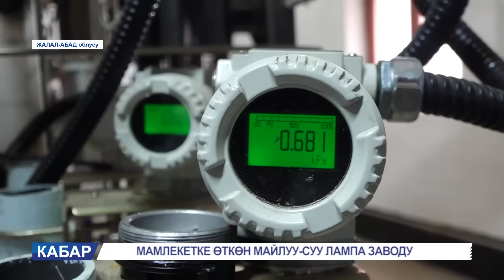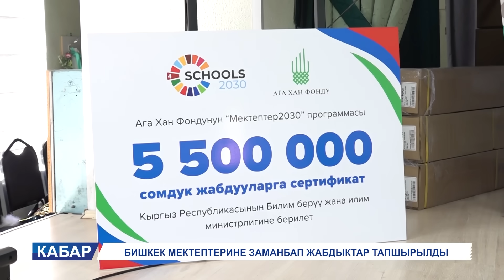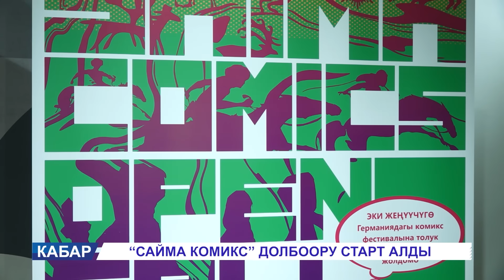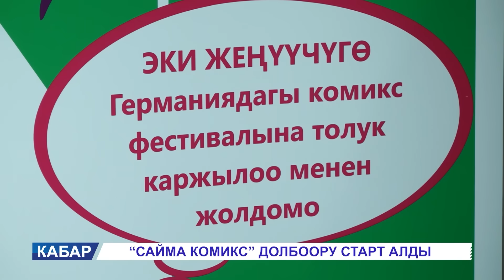КАБАР 19.04.24: БАШКЫ ПРОКУРОР КУРМАНКУЛ ЗУЛУШЕВ ДАГЫ БИР КЫЗМАТТЫ ЖЕТЕКТЕЙТ